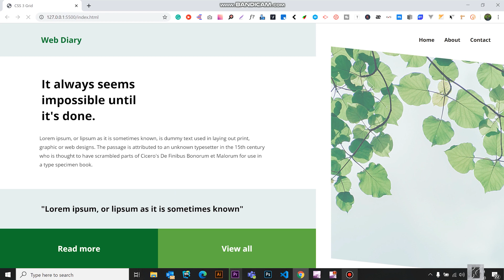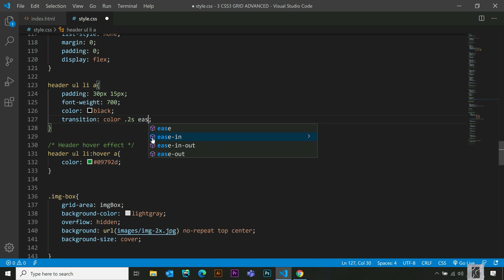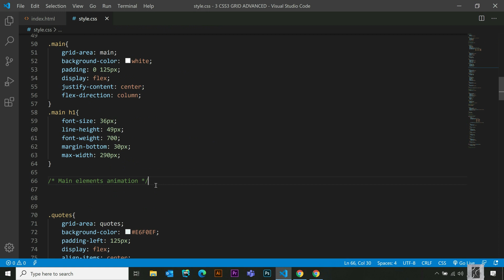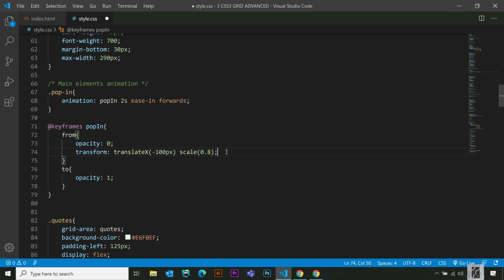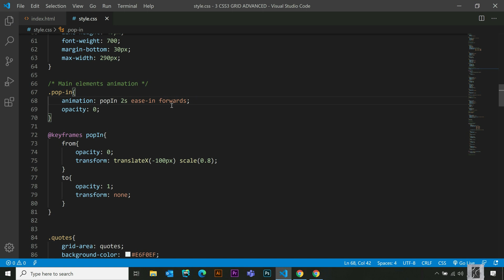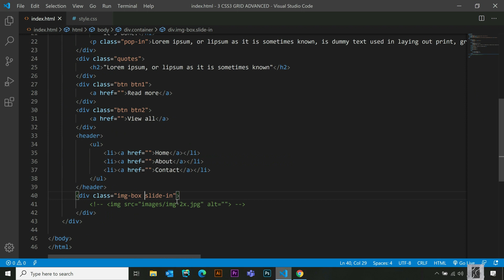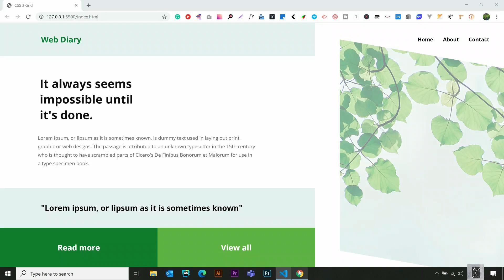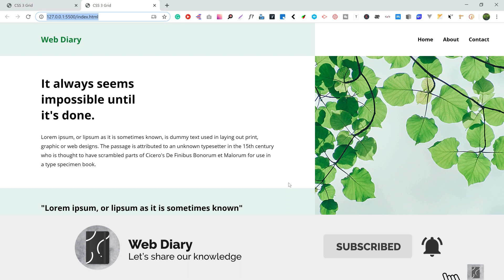Part 4 | Build a Responsive CSS Grid Website Layout From Scratch | Key Frame Animations | Web Diary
In this video, I teach about CSS keyframe animations with a realtime project. CSS allows the animation of HTML elements without using JavaScript. This is the 4th part of "Build a Responsive CSS Grid Website Layout From Scratch".